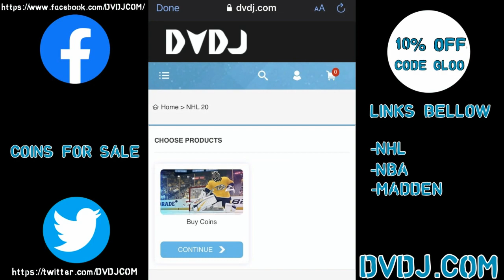NHL 20 HUT S10 REWARDS + ICON & DUO OPENING👊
NHL 20 ULTIMATE TEAM SQUAD BATTLE REWARDS + 85 ICON CHOICE & NEW DUO PACK OPENING 😃 😝